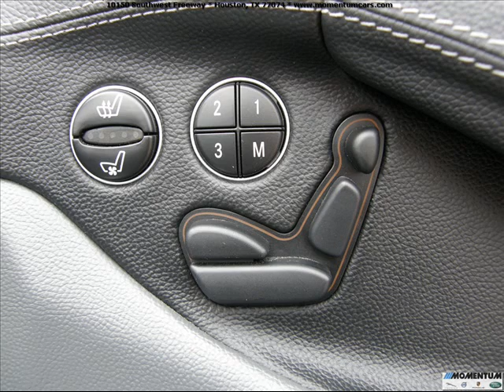2003 Mercedes Benz SL55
2003 Mercedes Benz SL55 30k miles. Panormaic Roof